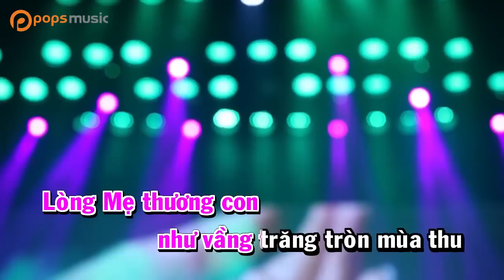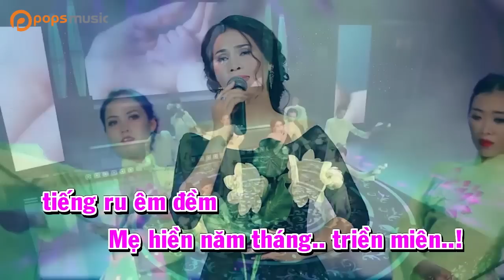Lòng Mẹ - Thùy Dương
. "Bài hát: Lòng Mẹ
Ca sĩ: Thùy Dương